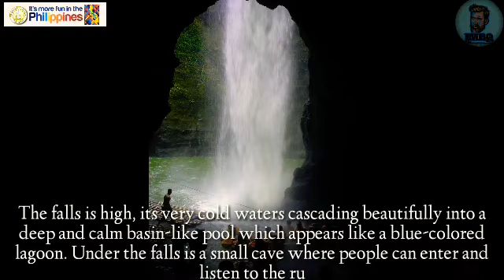TINAGO FALLS.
TINAGO FALLS Iligan City, Northern Mindanao

Iligan City
City of Majestics Waterfalls
Region 10
Northern Mindanao
It's more fun in the Philippines
Department of Tourism Philippines
Tourist Spot in the Philippines
JMBQ mixVlogs
jmbq